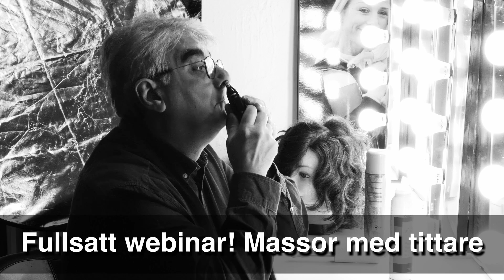Dubbelhaka och näsborre syndrom i webinars! Så här ska du göra för att undvika dubbelhakan! Parodi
Porträttfotograf med studio i Stockholm-Vasastan. Jag har jobbat som porträttfotograf  i Vasastan- Stockholm sedan 1988.
Fotograf & nätverkare.